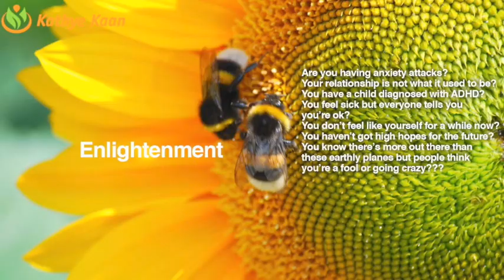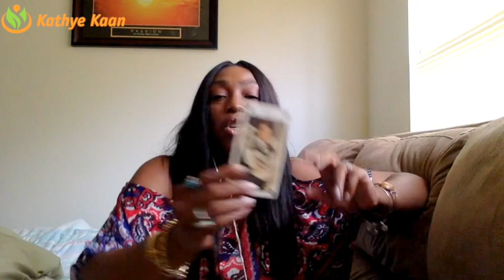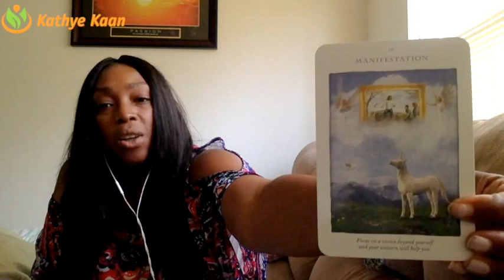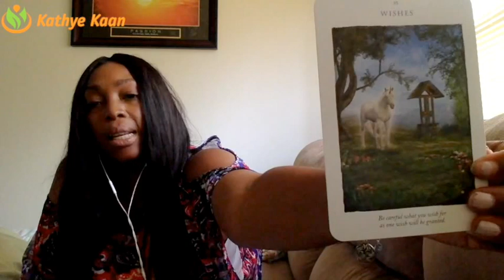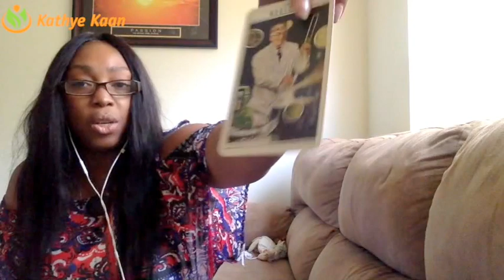Taurus Weekly Reading Psychic Tarot Horoscope | Week 28 | 10 July - 16 July